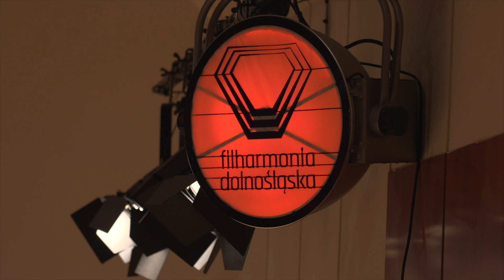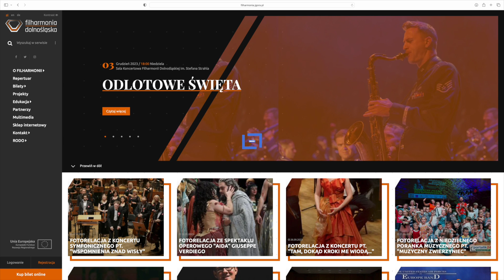Co do zobaczenia w grudniu w filharmonii?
Grudzień w Filharmonii Dolnośląskiej zapowiada się bardzo ciekawie. Zaplanowanych zostało wiele wydarzeń, które nie mogą Państwa ominąć!